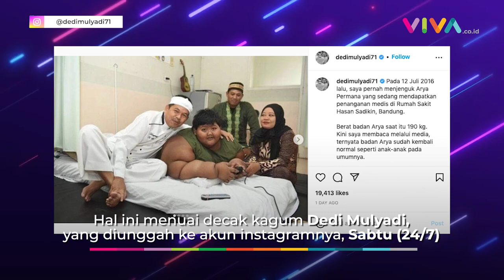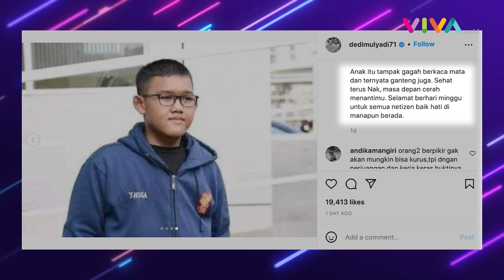JANGAN KAGET! Penampilan Terkini Arya Si Bocah Gemuk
VIVA - Ingat bocah berbadan gemuk Arya Permana? kini tubuhnya sudah normal kembali. Hal ini menuai decak kagum Dedy Mulyadi, yang diunggah ke akun instagramnya @dedimulyadi71. Dalam unggahannya ia menceritakan kekagumannya atas perjuangan Arya Permana hingga memiliki badan normal kembali. Pasalnya saat Dedi Mulyadi menjabat sebagai Bupati Purwakarta, Jawa Barat pernah mengunjungi Arya Permana saat dirawat di rumah sakit dengan berat badan 190 kg. (VDVC-DA)